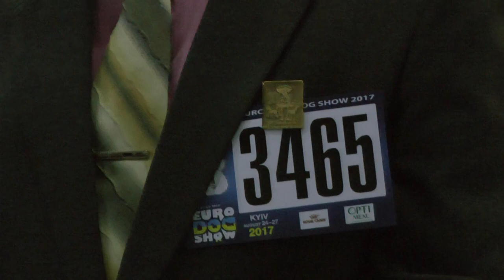ЕВРОДОГШОУ-2017 * ПОМЕРАНСКИЙ ШПИЦ * ИНТЕРМЕДИА КОБЕЛИ * 3465